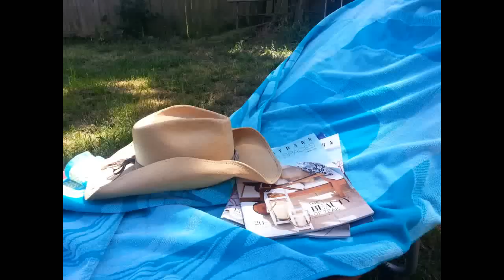My Summer Essentials 2014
____ 🌸 DESCRIPTION 🌸 _____
Every Season has products, or things that are essentials for everybody. This is a video with what I love to be ready for summer.

What are your summer essentials?

Some of the products in this video:
Flip flops: Ipanema
Hawaiian Tropic Sheer Touch
Hawaiian Tropic Lime Coolada
Hawaiian Tropic Dry Oil
Olay Complete
Curl Enhancer smoothie
Pantene Pro-V Overnight
Morocca Argan Oil
Balanzed Guru Hair Oil
Nike Beach Sport Shorts
Lauren Conrand Jean Shorts
Mossimo Tank tops
Vktech watch
Bronze Booster
Dream Bouncy Blush - Orchid Hush -
Zuii Organic Lip gloss - Tulip -
Magic Lumi Primer
L'Oreal Mascara

____ 🌸 YOUTUBE VISITORS 🌸 ____

Natalia🌸